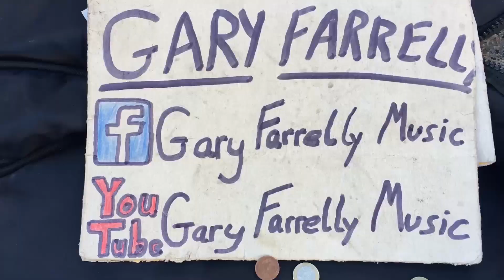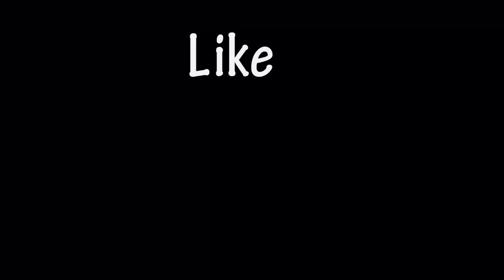Grafton Street | Vlog #9 | DublinDiaries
Grafton street is the former most expensive shopping street of the world. This street consist of a number of elite designer brands with some buskers to make your day memorable.

This vlog is all about Grafton steet, its history and buskers.

Live Now, Not Before, Not later, Just in the time
Days to remember!!

Jai Hind | Jai Mahakaal